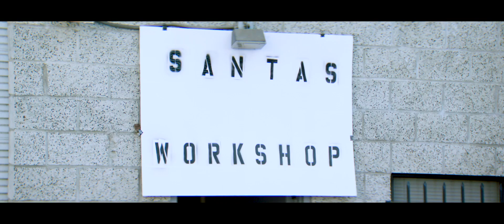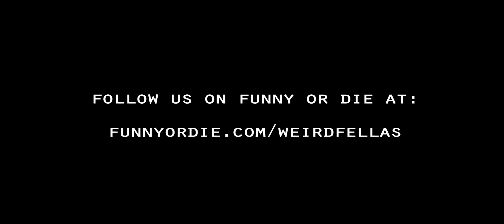Breaktime at Santa's Workshop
Things ain't what they used to be at Santa's Toy Shop